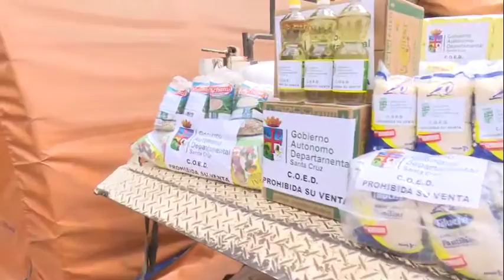Rubén envía alimentos a familias afectadas por el Covid-19 en Gutiérrez y Camiri